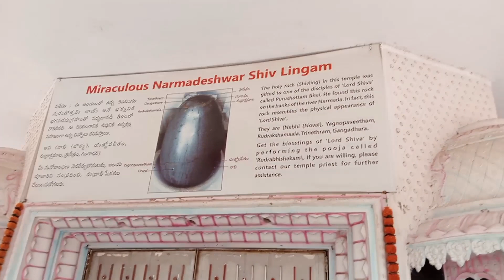Kamaldham Temple Hyderabad ll Lotus temple Hyderabad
At a distance of 21 km from Nampally Railway Station, 15 km from Golconda Fort & 3 km from Chilkur Balaji Temple, Kamaldham Mandir is also called as Lotus Temple. It is located in Sri Swaminarayan Gurukul on the highway near Himayath Nagar junction 3 Kms before Chilkur Balaji Temple.

The temple has wonderful architecture with lush green surroundings. The temple is built on a pond with lotus-shaped base. The presiding deities are Lord Sri Swaminarayan, Lord Vishnu, Lord Shiva, Lord Ganapati, Goddess Parvati and Lord Surya.

All the devotees visiting Chilkur temple make sure to visit this place as well.

kamaldham Temple Hyderabad
Lotus temple Hyderabad
Lotus temple Hyderabad